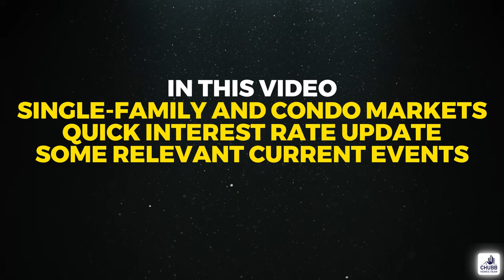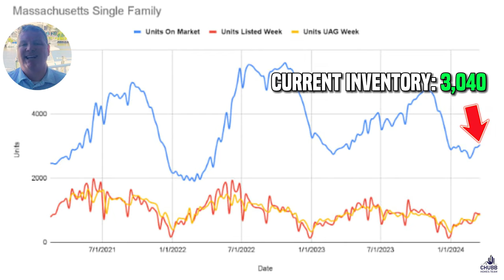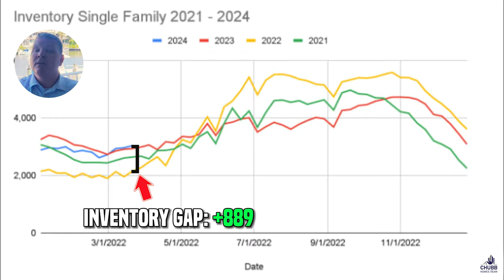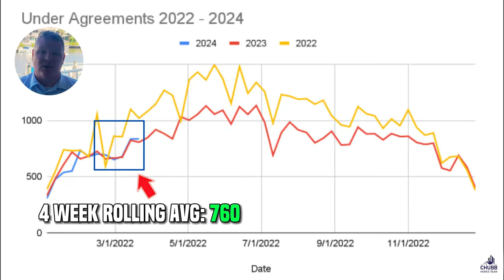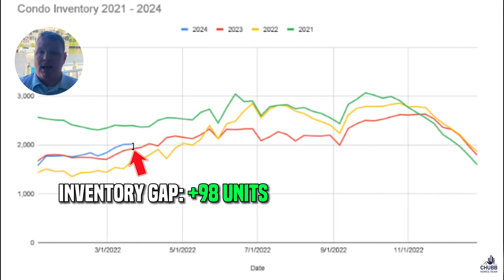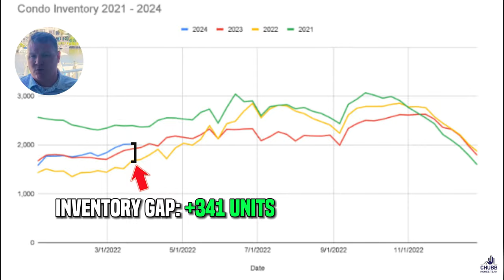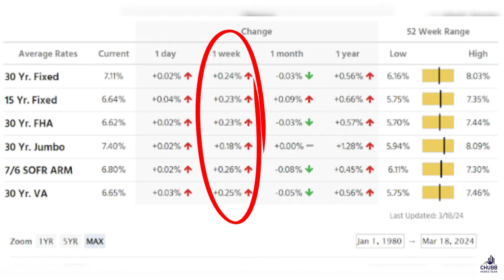Massachusetts Real Estate Market Update for 3.18.2024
HUGE THINGS happening that will impact the Massachusetts Real Estate market. The Real Estate industry was flipped on their head. PLUS, the actual market had some very interesting developments.

✅ Interest rates went down UP, (Told you so!)
✅ What does this Real Estate lawsuit settlement mean for the Real Estate Industry and most importantly Buyers and Sellers.